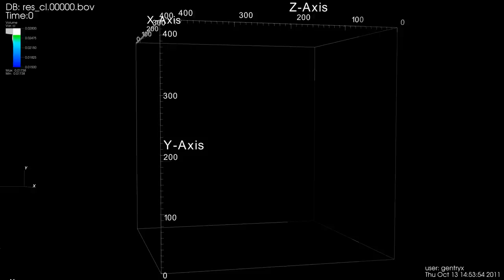Simulation of dendritic solidification (Al-4Cu wt%)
This video shows how the concentration of copper (in an aluminium 2 wt% copper alloy) in the liquid phase changes as the dendrite solidifies. It is provided by courtesy of Andreas Schäfer, Chair of Computer Science 3
Friedrich-Alexander-Universität Erlangen-Nürnberg, Germany